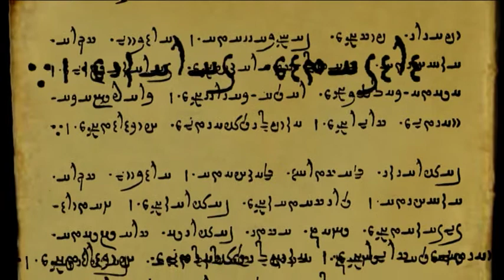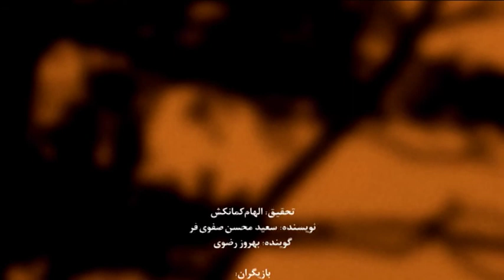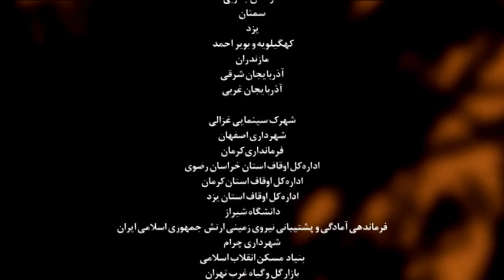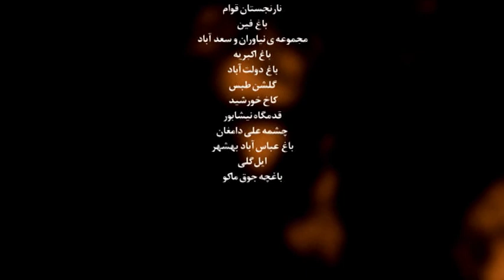Lost Paradise, Episode 2, Persian Garden مجموعه مستند بهشت گمشده، قسمت دوم، باغهای ایرانی